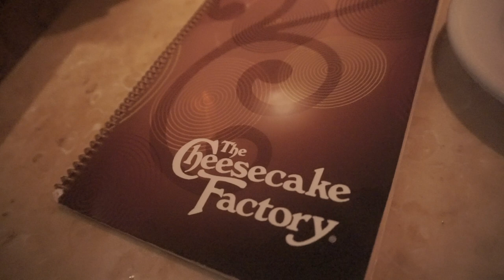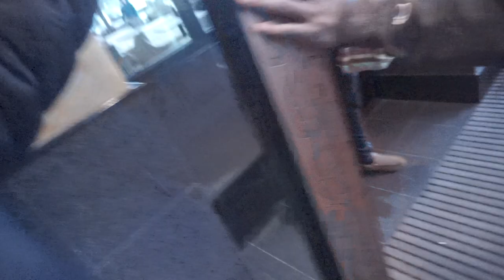WE DROVE A SMART CAR TO CHEESECAKE FACTORY!!!!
SMART CAR THUGGIN !

RANDOM TAGS :
trending videos,
trending houses,
trending songs 2019,
trending nakhra,
trending rap songs,
trending dance,
trending gyal,
trending anime,
trending asmr,
trending app,
trending arabic
vlogmas,
vlog the movie,
vlogmas 2018,
vlogger,
vlog music,
vlogmas day 1,
vlog mom,
vlogging,
vlog channel,
vlog ahok,
vlog after college food,
vlog america,
vlog at the mall,
vlog alex